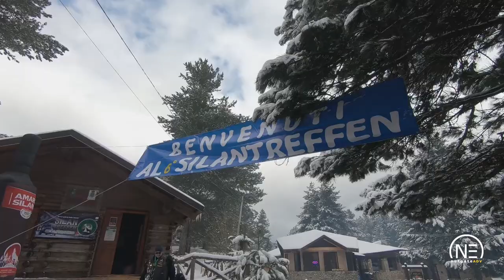Freddo non ti temiamo - Silantreffen 2019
Perché andare in moto solo d'estate quando puoi farlo anche d'inverno? :D

Cosa hanno combinato questi due al raduno invernale più a sud d'Europa?